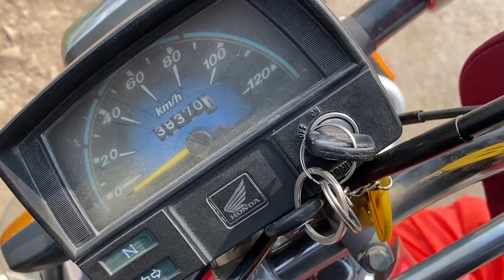Kashmir Tour Start Ho Gaya - Travel Vlog - PenduZzz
Aslam o alaikum  umeed hai sub dost thk hogay

azad kashmir tour vlog

explore azad kashmir ajk tour

Azad Kashmir neelum valley

neelum valley vlog

kashmir travel on bike

kashmir travel vlog in summer

kashmir travel vlog pakistan

kashmir travel vlog india

kashmir travel agency

kashmir travel vlog in june

kashmir travel vlog in winter

 travel vlog pakistan kashmir

 travel vlog on bike kashmir

mangla dam mirpur ajk

mirpur city

mini england mirpur

jatlan mirpur

new mirpur city

ali baig head ajk

jaggu head

Azad Kashmir song

bike travel vlog pakistan

daily life pakistan vlog

pendu punjabi vlog

punjab travel vlog punjabi

mirpur city azad kashmir pakistan

mirpur azad kashmir news today

mirpur city tour azad kashmir

sarai alamgir nehar

sarai alamgir news

sarai alamgir metro city

nehar sarai alamgir

sarai alamgir accident

sarai alamgir to mandi bahaud din road tour

Simbli sarai alamgir gujrat

puran village sarai alamgir

rasool village Mandi Bahaud din

rasul barrage mandi Bahaud din

Rasul Collage Mandi Bahaud din

dadyal azad kashmir bridge

Azad Kashmir police fight

Azad Kashmir haveli kahuta

Haveli Azad Kashmir Mirpur Azad Kashmir Kotli